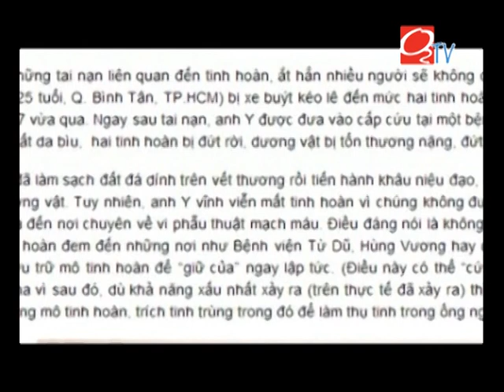[O2TV] [Dr happy] - Những sự cố thường gặp ở cậu nhỏ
Để theo dõi đầy đủ các chương trình của O2TV, các bạn có thể truy cập website o2tv.vn hoặc qua facebook